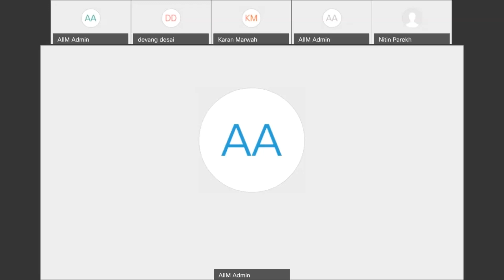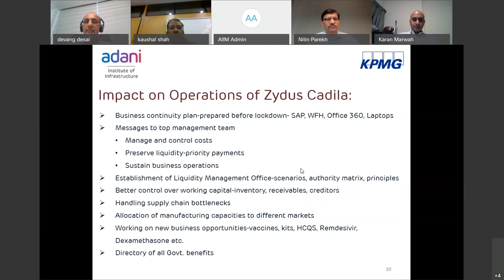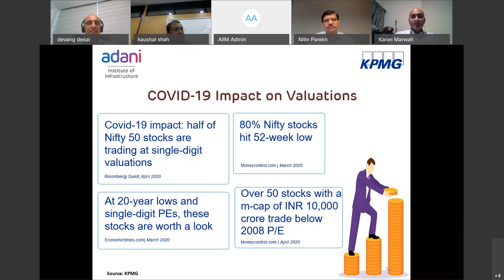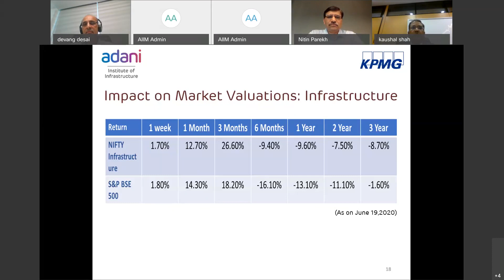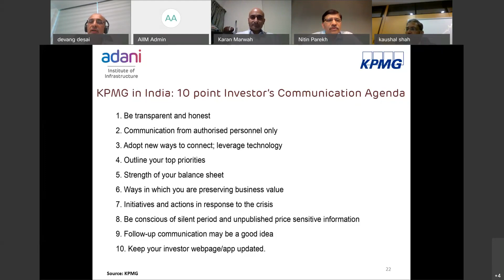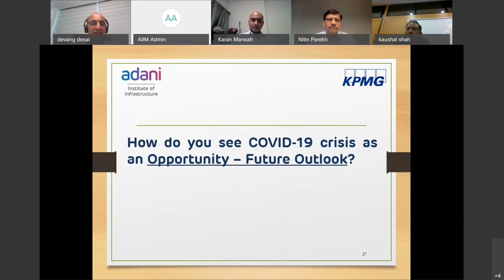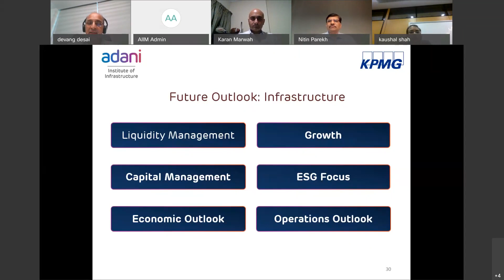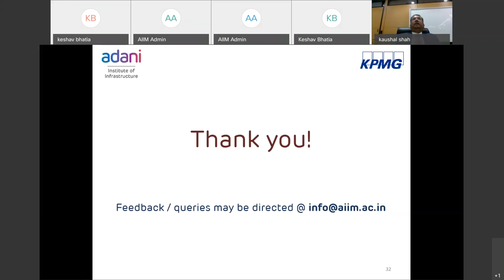Managing Stakeholder & Investor Expectations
Our live webinar on the topic ‘Managing Stakeholder and Investor Expectations’ was a success, and for those who missed it, here’s the video of our webinar. Watch now!